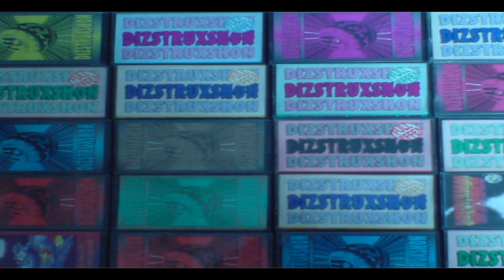mz142970440 (Solved)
*Id'd as Cores - Babylon*